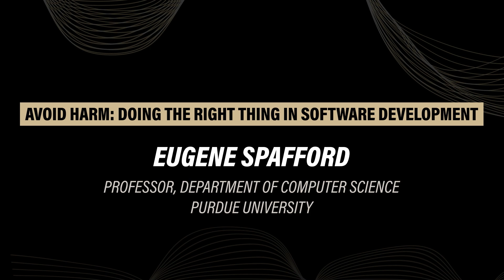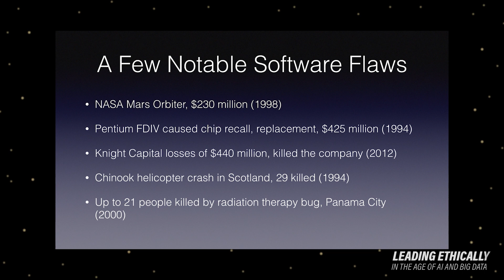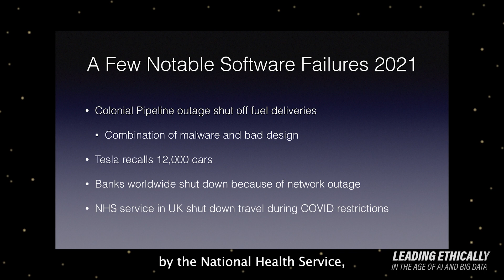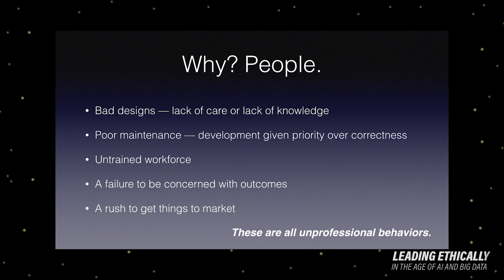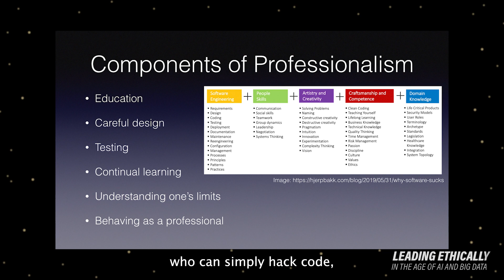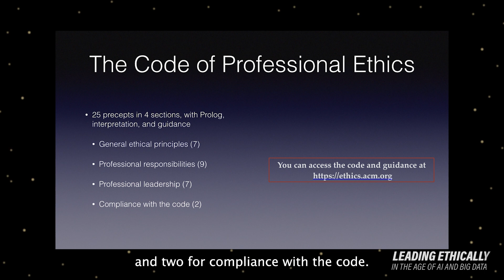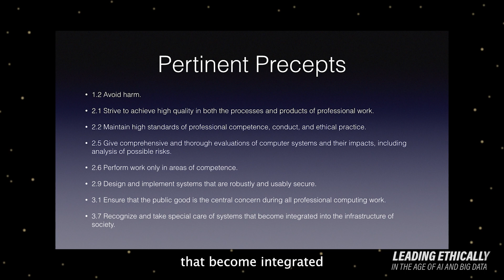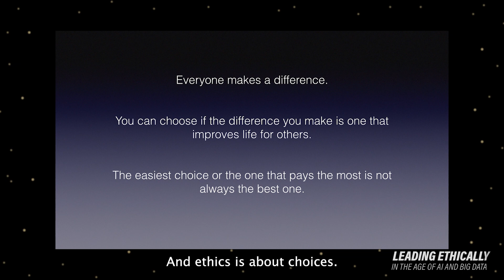Avoid Harm: Doing the Right Thing in Software Development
Failures in software can have serious or even fatal consequences. Software failures result from flawed design through a lack of care or knowledge, prioritization of deployment of new products over maintenance, and a focus on the speed with which new products are released over safety concerns. Robust standards of professionalism are needed to manage these issues, such as the core principle to avoid harm, maintaining high standards of professional ethical practices, performing work strictly in one’s areas of competence, and ensuring that the public good is a guiding principle in the design process.

Eugene Spafford is a Professor in the Department of Computer Science and Executive Director Emeritus of The Center for Education and Research in Information Assurance and Security (CERIAS) at Purdue University. Spafford's current primary research interests are in information security, computer crime investigation, and information ethics. He is recognized as one of the senior leaders in the field of computing.

Leading Ethically in the Age of AI and Big Data is the product of a grant to Purdue University’s College of Liberal Arts from the Lilly Endowment, Inc. Learn more about the project A new Purdue Bachelor of Arts major in Artificial Intelligence will teach students to ask fundamental questions about intelligence and the ethical principles guiding the development of AI.